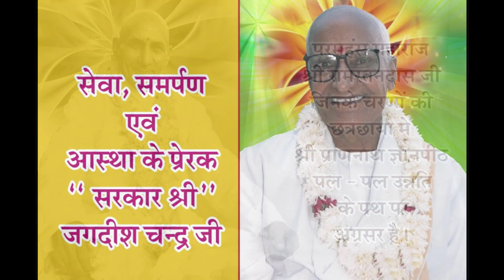Beetak Charcha (बीतक चर्चा) Day - 30 : Jyotasana Ben